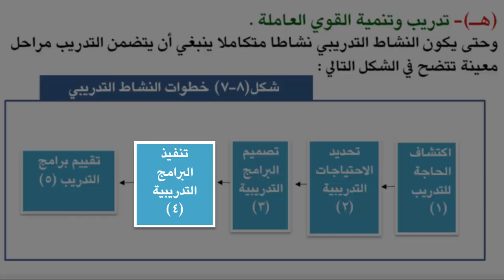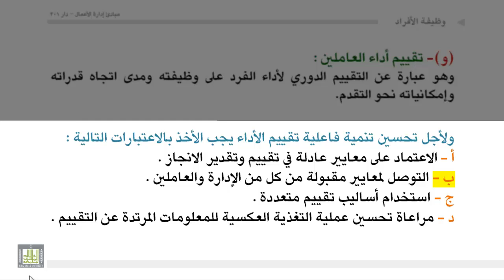إداره أعمال - وظيفة الأفراد - 4